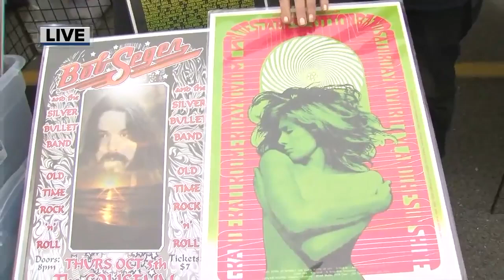Poster artists at the Wyandotte Street Art Fair